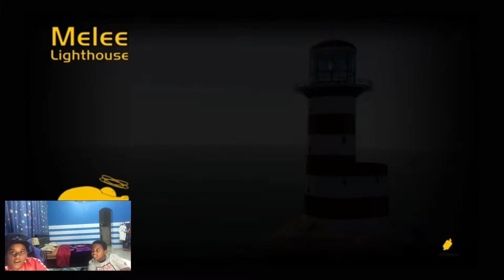جانج بيستس مع جاسون !| عصب !!!!